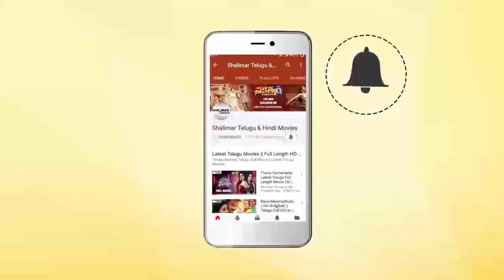Bheesham Movie Team Funny Interview | Nithiin | Rashmika | Venky Kudumula || Shalimarcinema